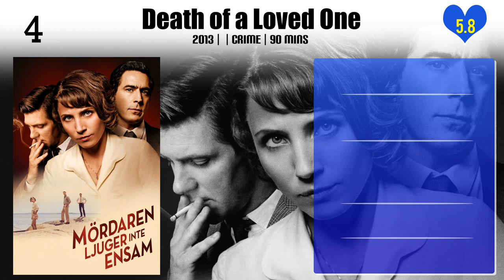Birger Larsen | Top Movies by Birger Larsen| Movies Directed by Birger Larsen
Best Movies of Birger Larsen

Find the list of top and best movies directed by Birger Larsen
1.The Reunion 3: Baptism
2.Dance of the Polar Bears
3.One Step Behind
4.Those Who Kill - Shadow of the Past
5.Death of a Loved One
6.Finn & Jacob - ... På vejen igen
7.Karlsvognen
8.Superbror

Please Comment down your favorite movie of Birger Larsen